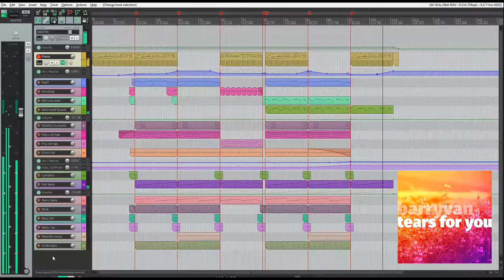Tears for you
This includes a capture of my DAW (Reaper). I figure that's a bit more entertaining than a static image! :D